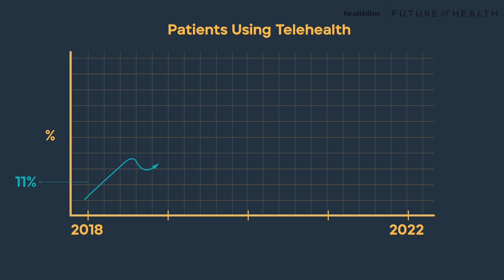Healthcare 2.0: How Virtual Care Is Changing Everything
With the rise of COVID-19 came the rise of virtual care. What does our increased dependence on technology and telehealth mean for our relationships with our doctors and the future of healthcare? We’re joined by Healthline’s Dr. Jenny Yu and Marah Lidey and Naomi Hirabayashi, co-founders of mental wellness app Shine, to talk about how this new era of virtual care is expanding access and connection to healthcare for millions of people.

About TRANSFORM: Future of Health:

As we approach the 2-year mark of a pandemic, Healthline Media is shining a light on the breakthrough innovations and technologies shaping the future of health and wellness.

Join us as we explore three of our TRANSFORM: Future of Health features on climate change, psychedelic therapy, and virtual care, and their impact on our future. Liz Plank (award-winning journalist, best-selling author, and filmmaker) guides us through the conversation and is joined by Healthline’s Head of Medical Affairs, Dr. Jenny Yu as we meet game-changing healthcare visionaries and innovators who are lighting the way to a more accessible, healthier world.

About Healthline:
Healthline Media’s mission is to create a stronger, healthier world. The company is one of the world’s fastest growing health information brands with online properties Healthline.com, MedicalNewsToday.com, Greatist.com, and PsychCentral.com.